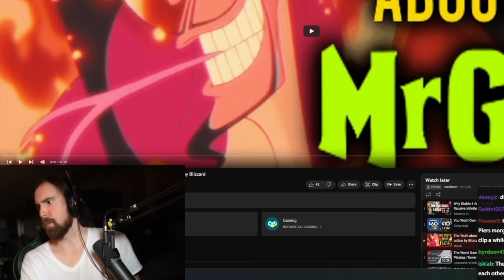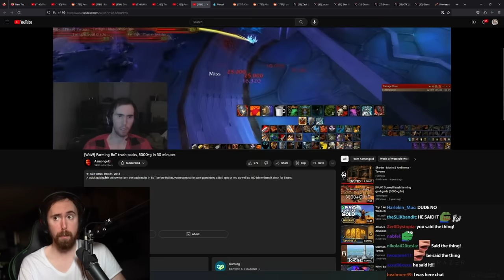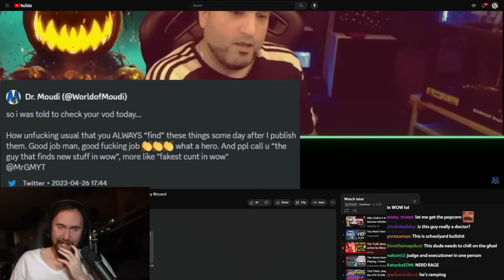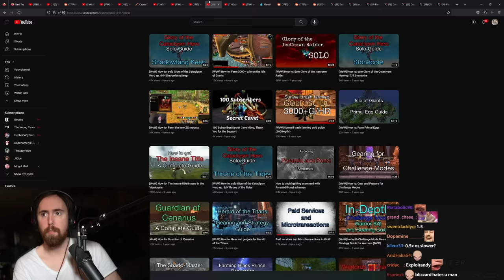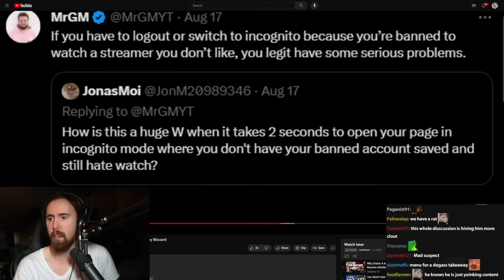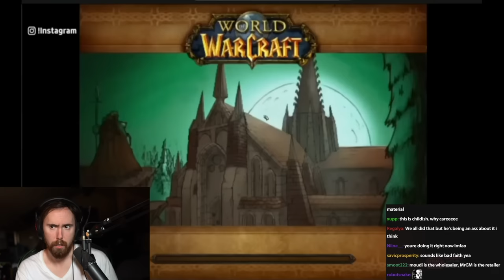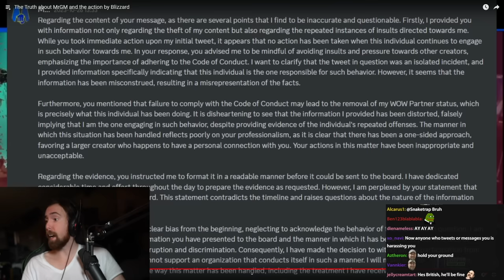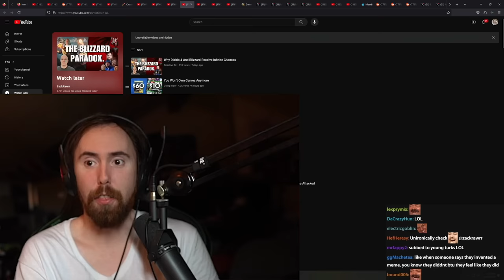I Accidentally Fell Down the Funniest Rabbit Hole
The WoW content theft iceberg is deep.. and we're gonna get to the very bottom of it in this video.